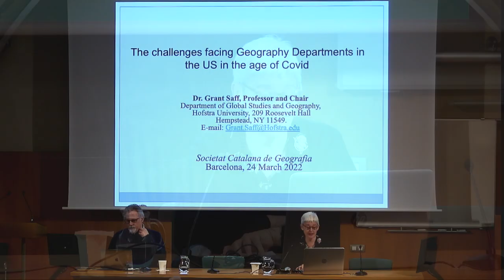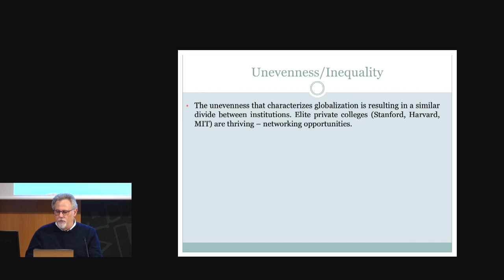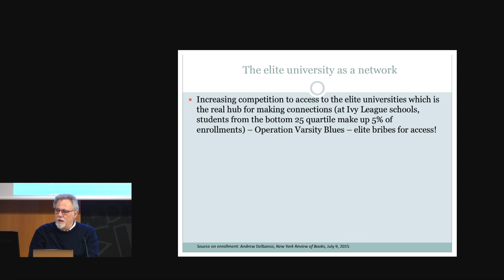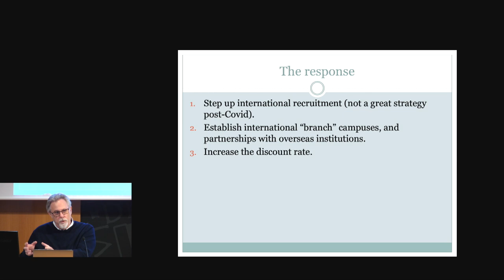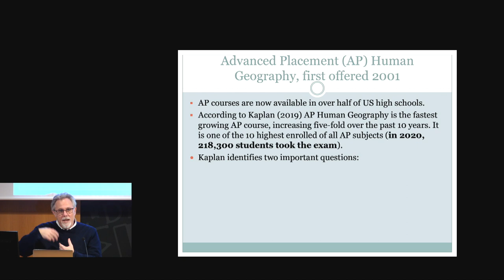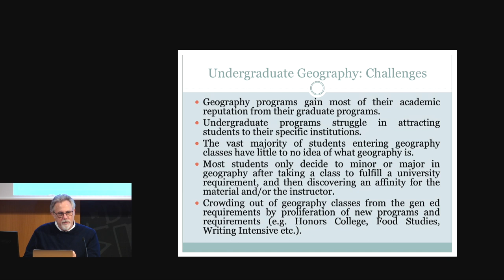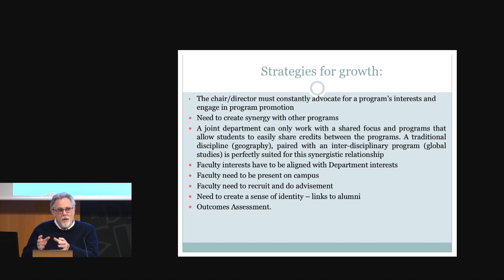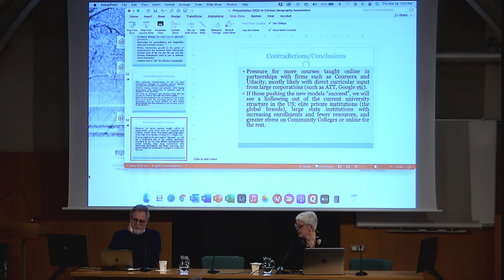Conferència «Els reptes dels departaments de geografia als EUA a l’era de la covid»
Conferència «Els reptes dels departaments de geografia als Estats Units d’Amèrica a l’era de la covid»

A càrrec de Grant Saff, professor i cap de departament, del departament d’estudis globals i geografia.

La covid ha afectat els processos que ja estaven en marxa a les universitats: l’augment dels costos de matrícula i l’augment de l’endeutament dels estudiants, la competència per atraure estudiants que paguin totes les quotes, la creixent dependència dels estudiants internacionals, l’augment dels programes de grau en línia, els atacs a la «utilitat» de les humanitats i les ciències socials, i les retallades pressupostàries dels programes. Les noves tendències se situen dins l’expansió de la política i la ideologia neoliberals en l’educació superior i l’anomenat «penya-segat demogràfic» a partir del 2025 als Estats Units d’Amèrica. En aquest context complex es discuteix el paper que fa el SIG i el reposicionament dels departaments de geografia com a entitats interdisciplinàries.

Organitza: Societat Catalana de Geografia